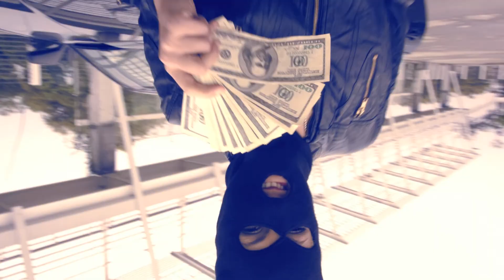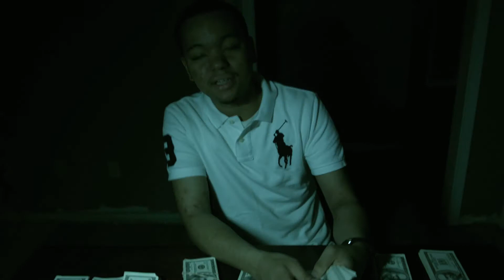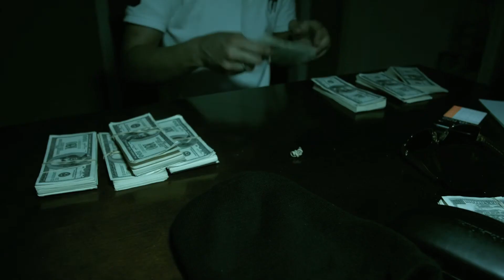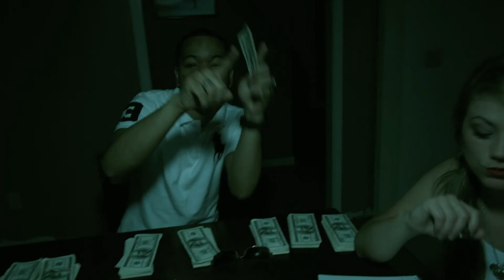Thrill Will - Make It Plane [Official Video]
Thrill Will
"Make it Plane"
Dir. Chaz Singleton
Astro Clown Productions
2015